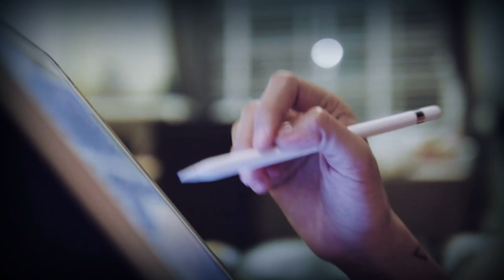"Immersed (Via Lactea Mix)" Music Video from the album "Cosmic Time Traveler" by DJ Ali